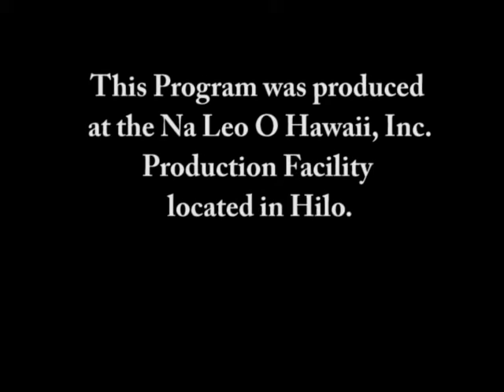A Clinical Theory of Everything, 3 of 3 with Rev. Dr. Glen Swartwout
Conclusion of a talk by Dr. Glen-Martin Swartwout on his clinical model.